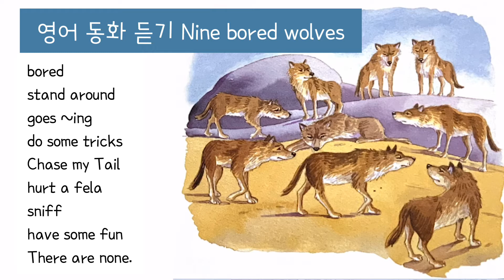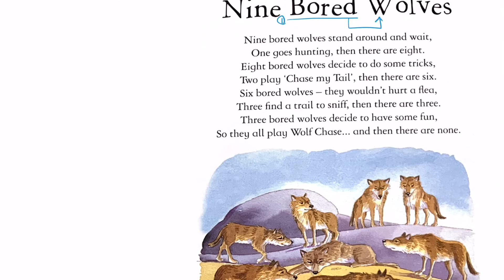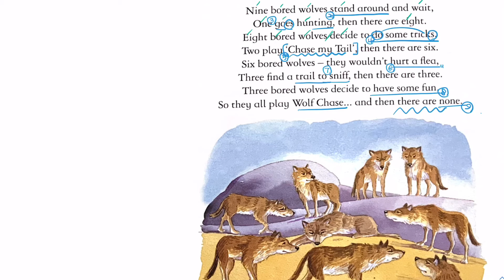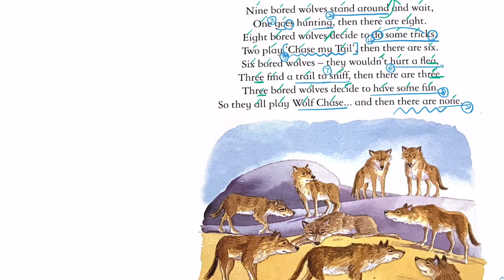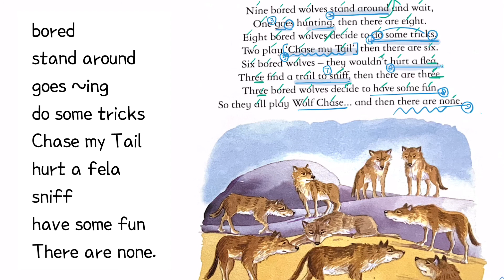(초중급) 교정영어 실전연습 | 영어동화 Nine bored wolves | 9마리 지루한 늑대의 영어이야기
오늘은 정말 짧은
하지만
영어식 표현과 단어가 많은
짧은 동화를 함께 들어보아요 :)

공감듣기 - 요약하기 - 비교하기 - 리듬듣기 까지~
한숨에 진행해 보아요 :)